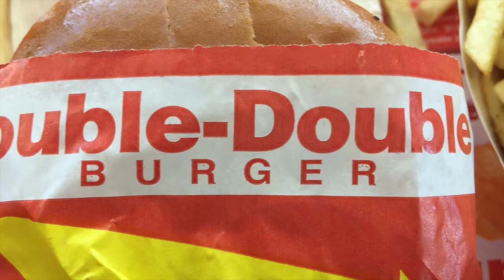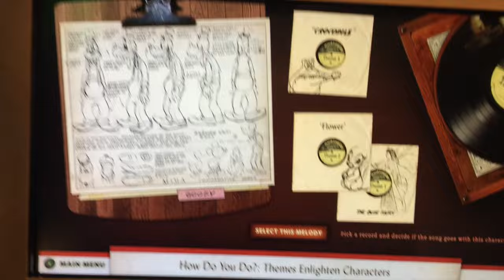BECOMING DISNEY ROYALTY | CTV4 - Ep. 28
We visited the Walt Disney Family Museum in San Francisco today!! I'd like to tell you that Christie and I got offered jobs to be the next new Disney Prince and Princess. but not quite yet. ;)

For the next 60 days, I will be traveling the country with these amazing people, performing almost every night in churches, camps, and outreach ministries across the West Coast... and we're bringing you along for the ride!